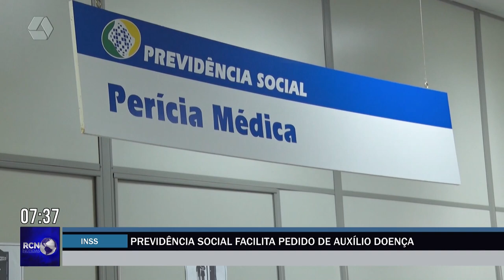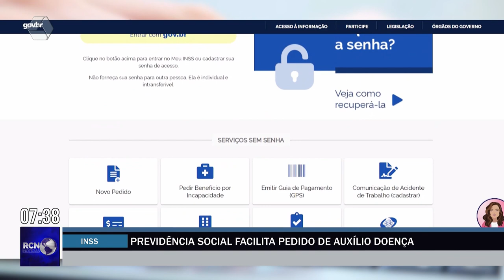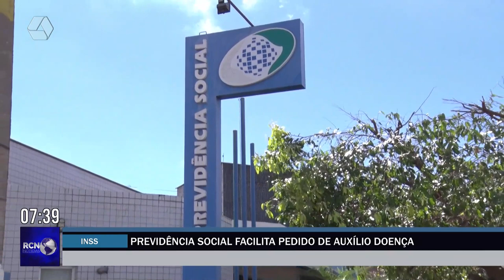Previdência Social facilita pedido de auxílio doença